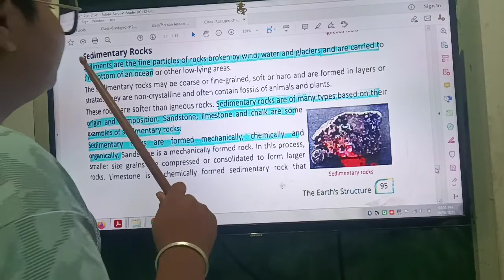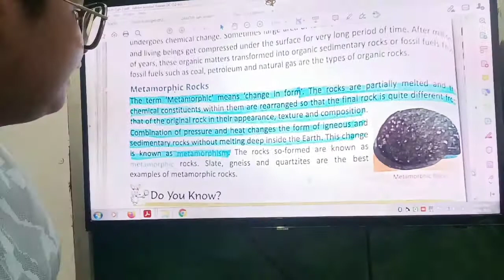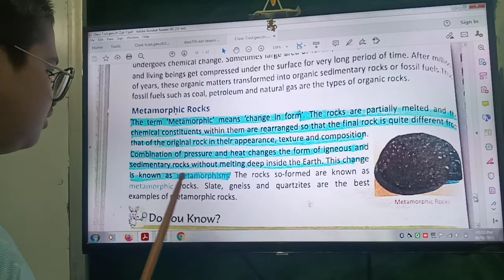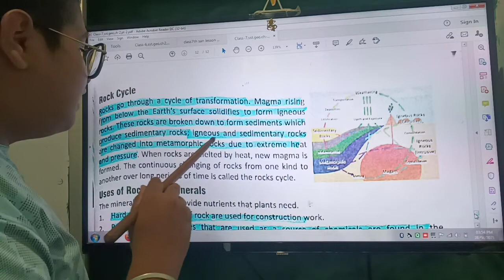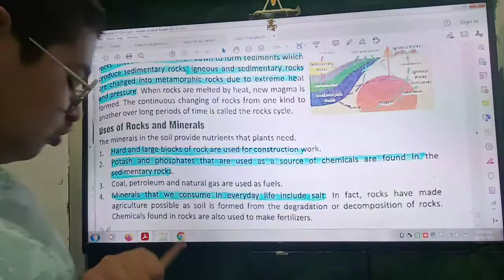Class 7 Social Studies 31.08.2021